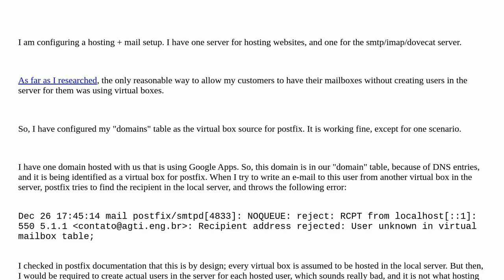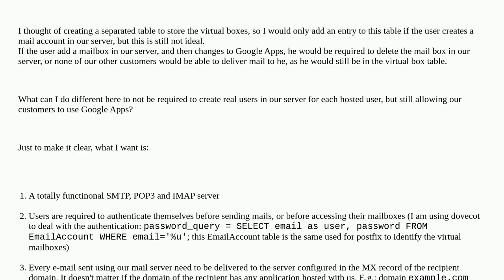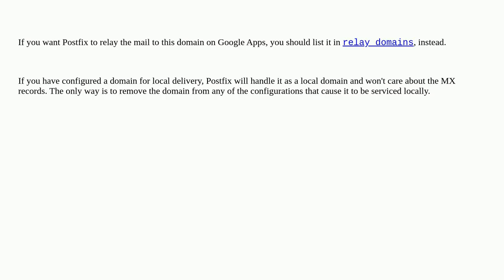Postfix to not delivery mail to domains using another mail server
A special thanks goes out to the community

  ubuntu-22.04 postfix smtp